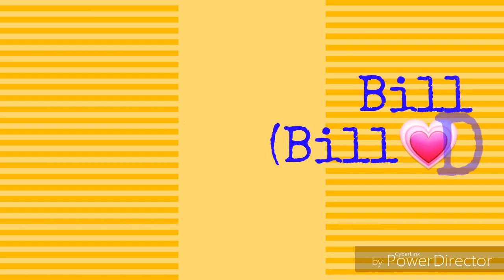My Top 4 Gravity Falls Ships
Song - Gravity Falls Extended Theme
Art - Various artists
Gravity Falls and all respective characters belong to Alex Hirsch and Disney TV Animation
I own my opinion XD
STAY WEIRD FALLERS!